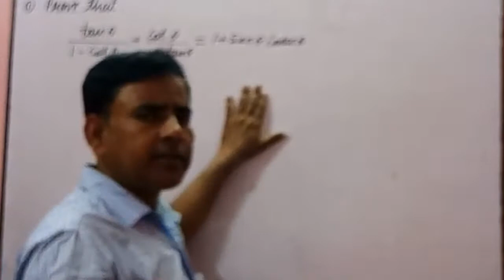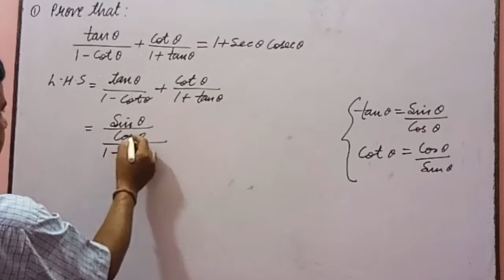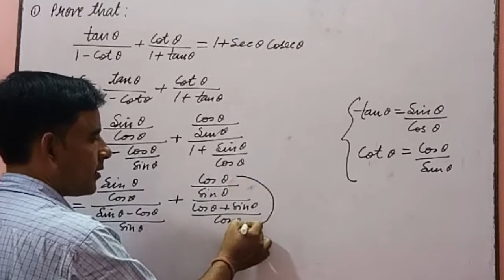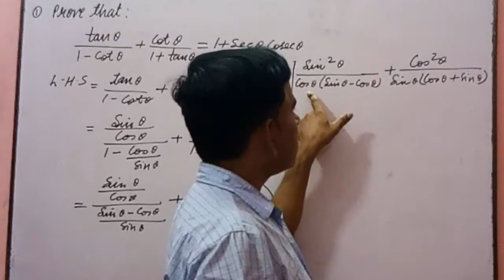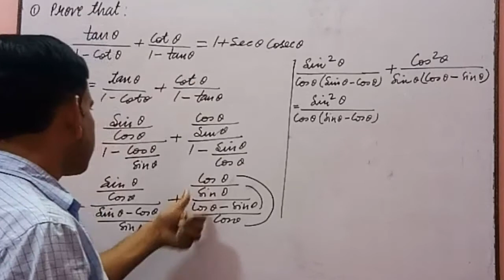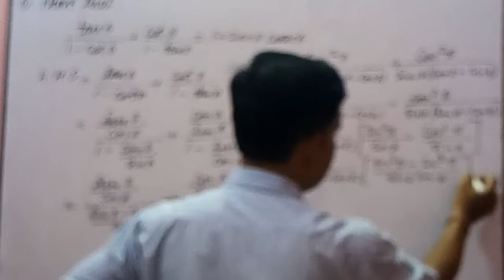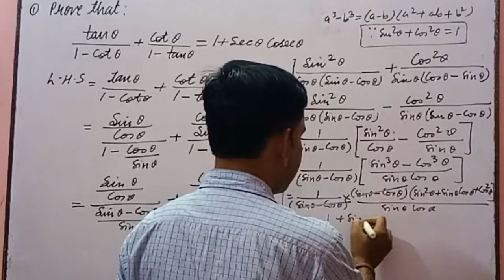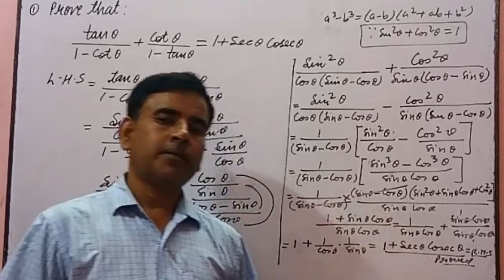Class 10 math |Trigonometry| Most Important Question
In this Vedio I will tell you  very important question up Board  class 10 Maths 2021.